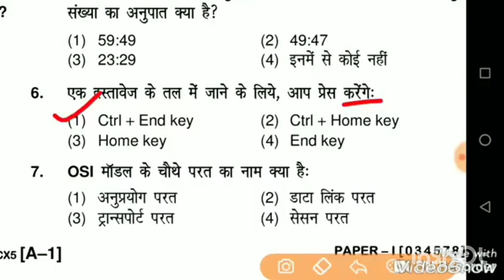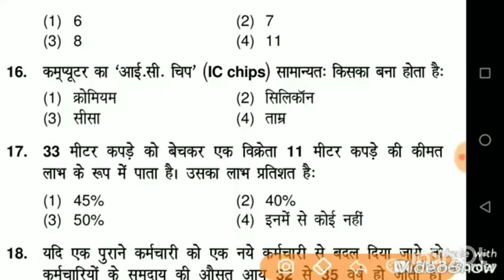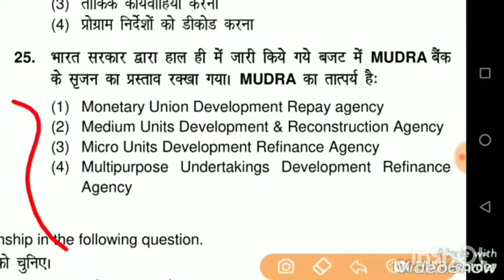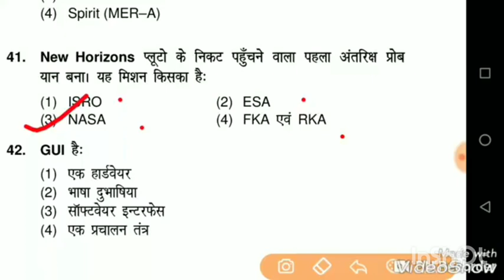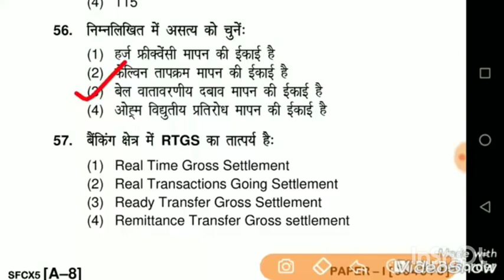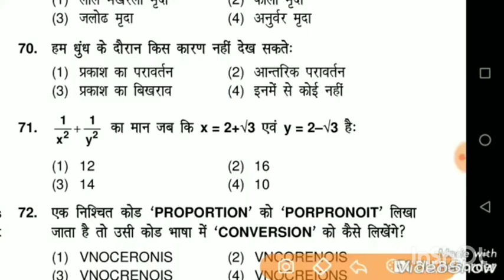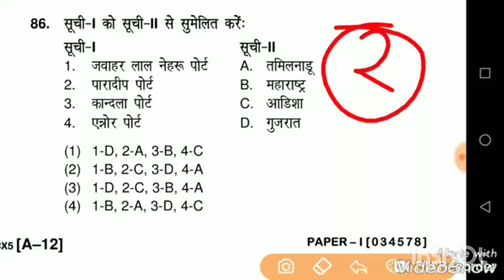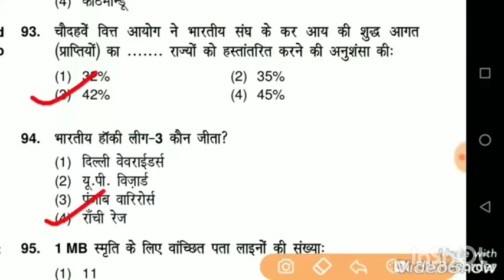FCI AG 3 Exam Analysis | 1 January 1st shift | FCI AG 3 Exam Today Analysis | FCI Exam Paper Review